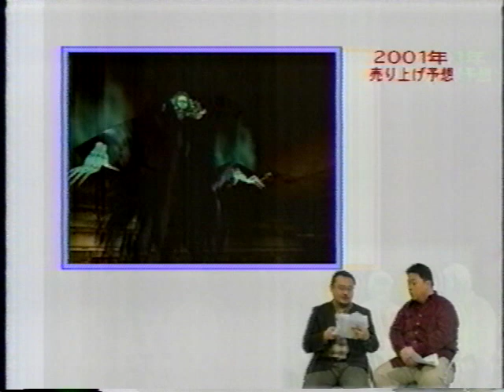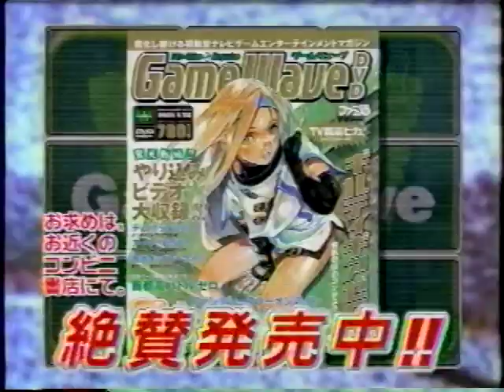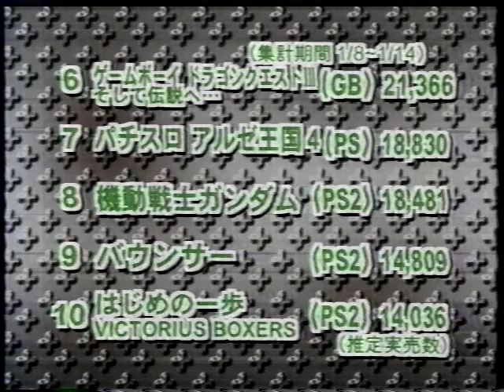GameWave (ゲームウェーブ) 2001年01月31日